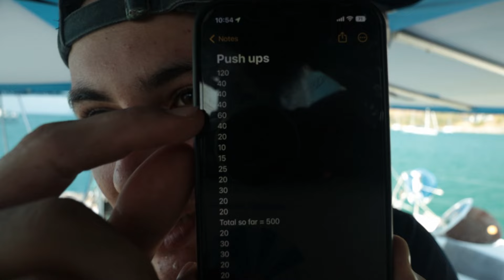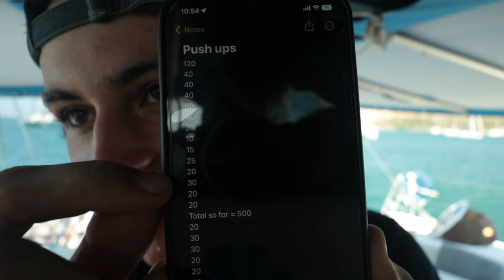A quote to live by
For those who can't. A simple yet highly effective quote that motivates you to enjoy everything, every day. It's easy to take things for granted. Even living on a sailboat is taken for granted. Whether it's someone, something, or yourself, we all take things for granted until they're gone. Appreciate everything while you can.

Hi, in case you don't know us, we are the Kiwi Boys. Three teenage brothers who are liveaboard sailors seeing the world. We've been living on the ocean for the past five years and are loving it!

Music credit @ludandschlattsmusicalempor6746